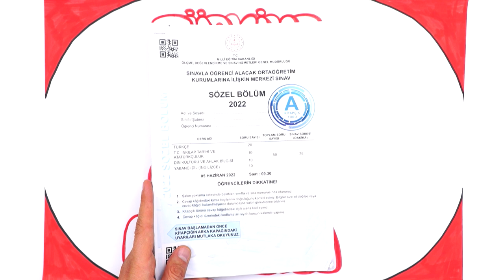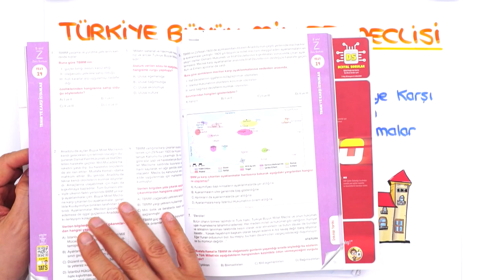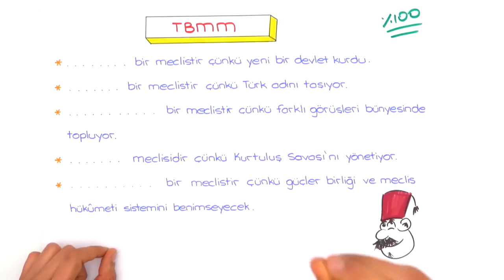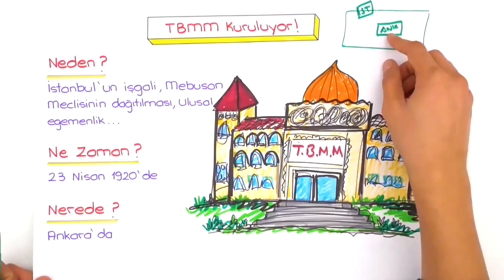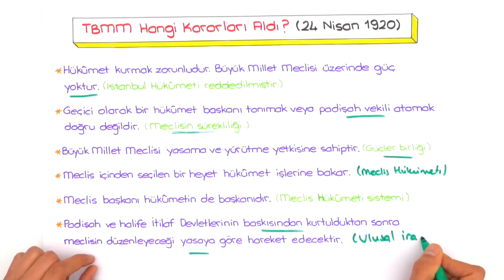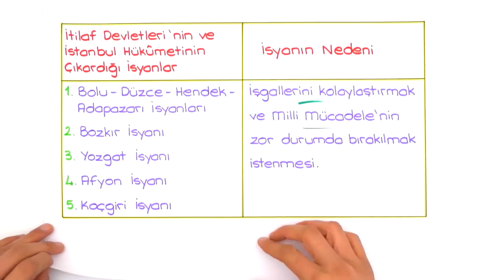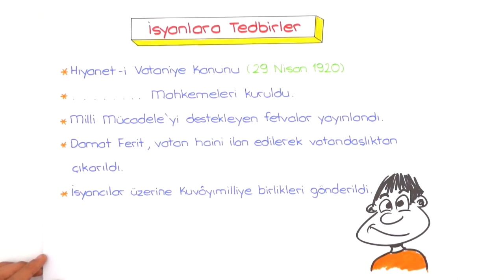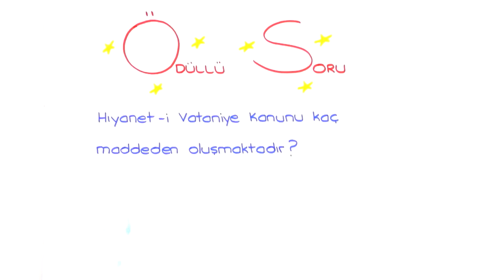Türkiye Büyük Millet Meclisi / Akıcı Konu Anlatımı 📕 8.Sınıf İnkılap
💥 LGS Dershanesiyle Denemelerde Başarını Artır!

2023LGS Kampı başladı! Sene boyunca canlı yayınlar, yeni nesil soru çözümleri, challengelar, LGS Günlükleri ve motivasyon videoları ile seninleyiz! Bugün İnkılap dersinin "Türkiye Büyük Millet Meclisi" konusunu öğreniyoruz. Hazırsan serüvenimiz başlıyor🚀